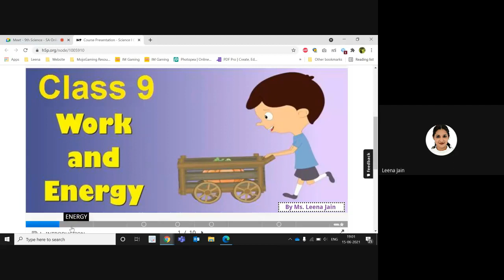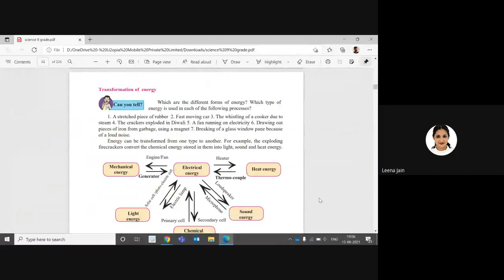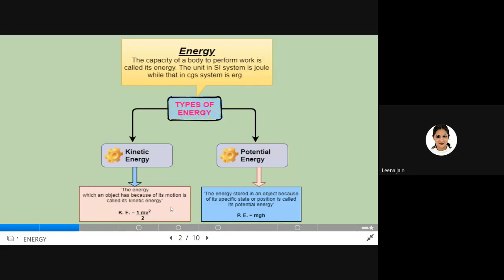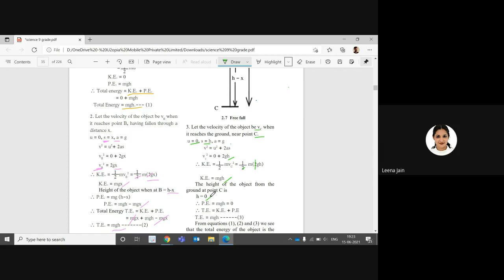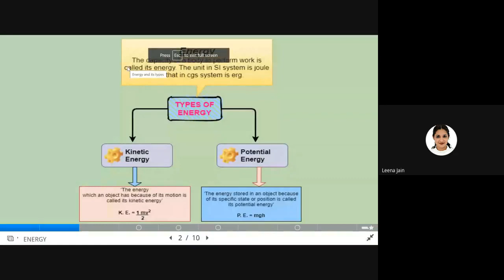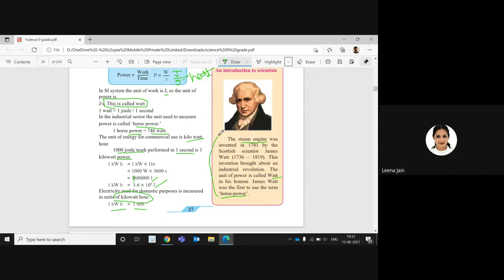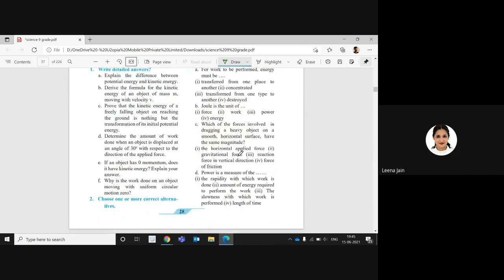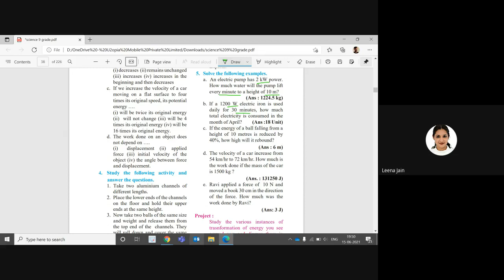L11 9th Sci & Tech SA Online Dt 15June2021 7 00PM